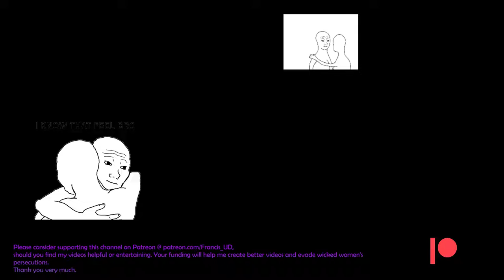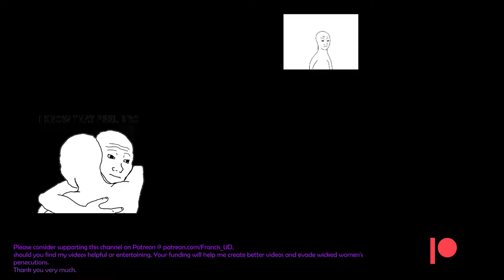Reading A quarterly summary of the key Chinese policies affecting the UK business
Just practising speaking in British accent

Please consider supporting this channel @ should you find my videos useful or soothing. Your kind patronage will fund this exclusive series to continue further.

Try Windscribe VPN free, no card needed! @